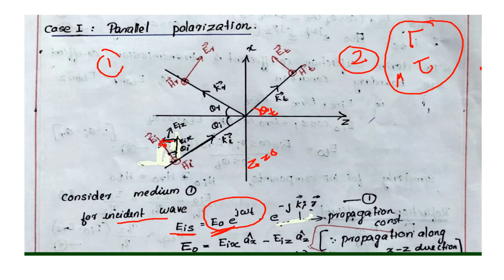Parallel Polarization - OBLIQUE Incidence | ECT 302 | Electromagnetics | Module 3 | Part8